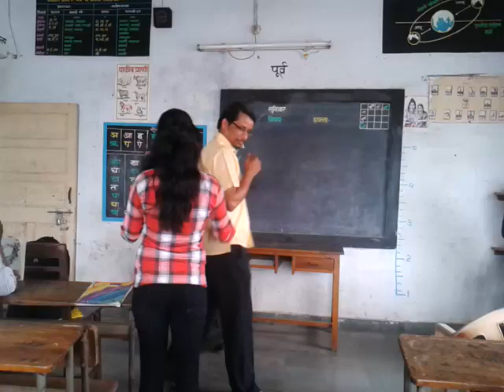Abhinay Theatre (1)